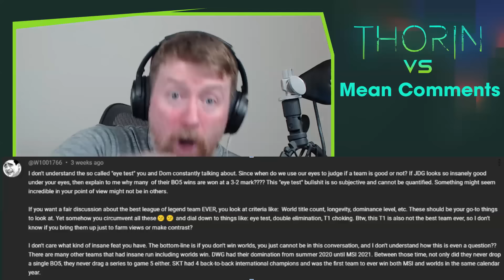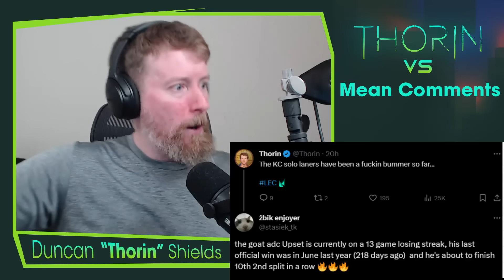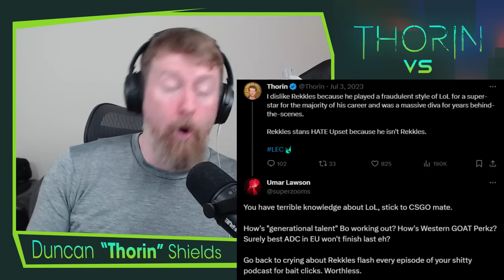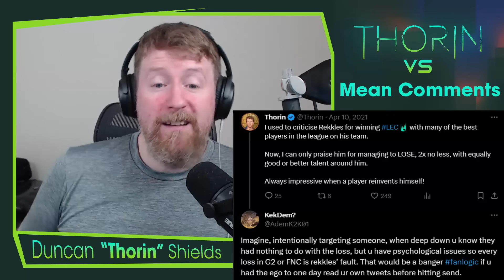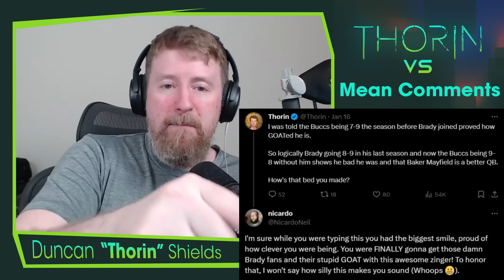I’m a Fake OG?! Thinking of Rekkles as I Die?! - Thorin vs. Mean Comments 1 - League of Legends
Addressing mean comments from twitter and youtube.

► This video was kindly supported by:
Frisky
Ahmed Hadjou
touken_
Tobias Bernasconi
Animosity
Tosh
Jensen Goh